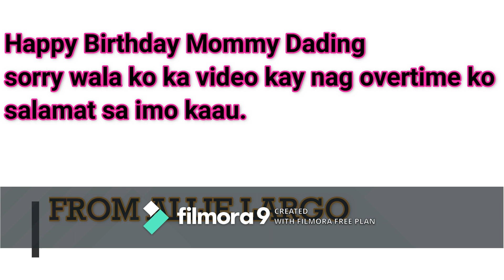Happy Birthday Mommy Dading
Stay happy and healthy. We Love you mwahhh